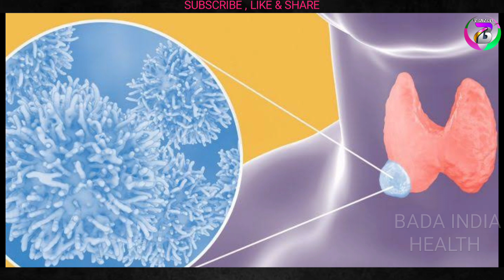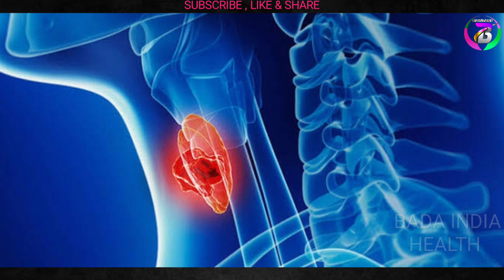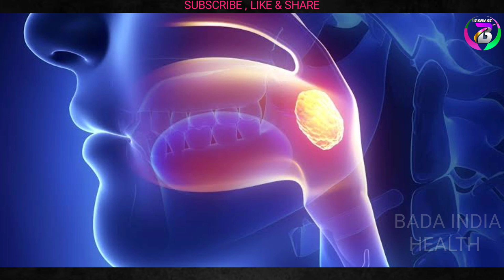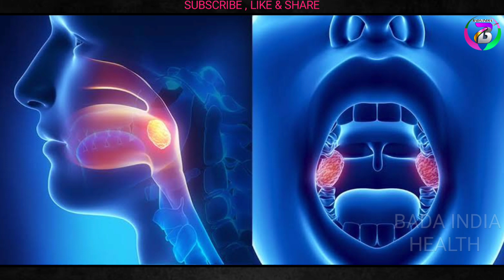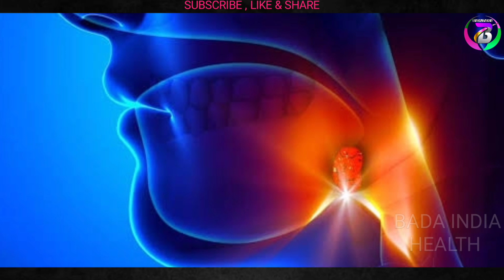गले के सभी प्रकार के दर्द का रामबाण उपचार | how to treat sore throat at home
ashwagandha benifits

hindiVideo Sore throat remedies at home || how to treat sore throat at home
|| tonsils top 10 home remedies for strep throat

|| bada_india || how to treat strep throat,how to treat throat infection,how to treat cough at home,best treatment for sore throat,sore throat fast relief,top 10 home remedies for strep throat